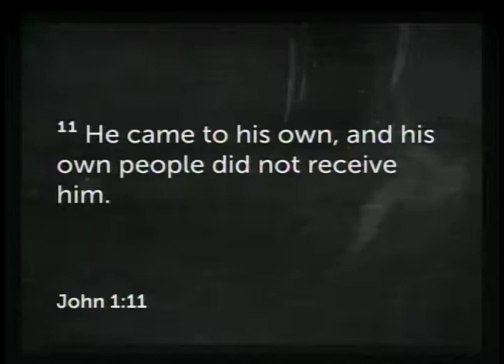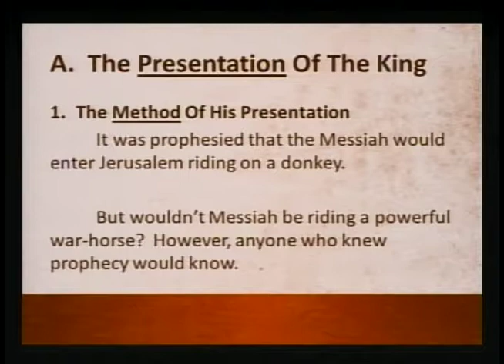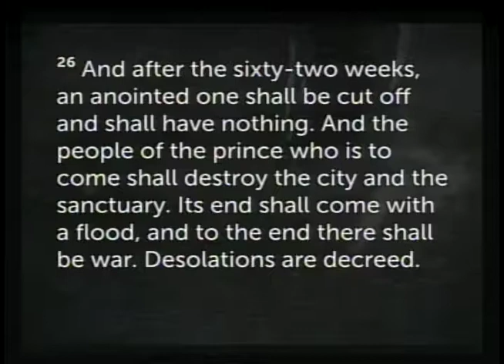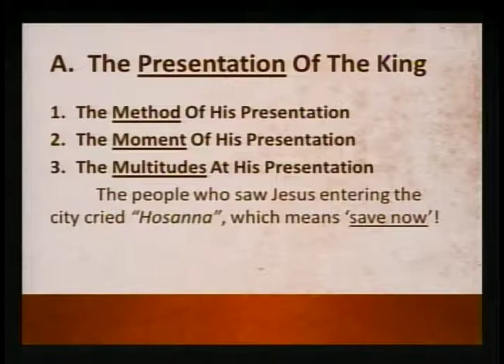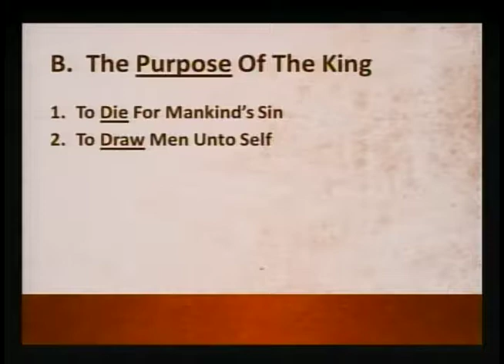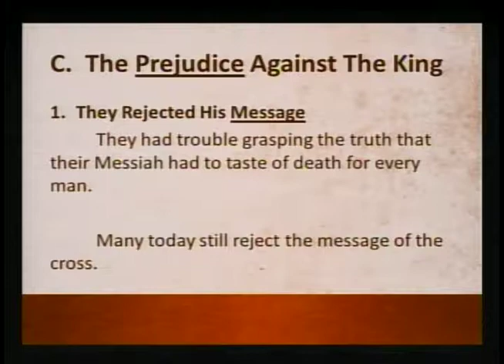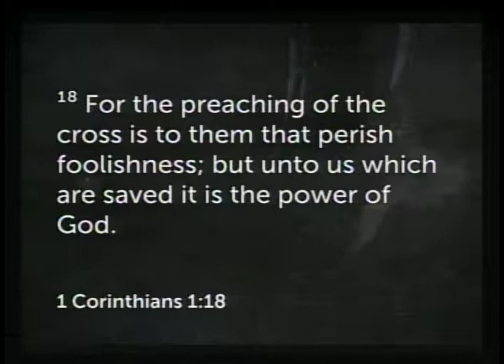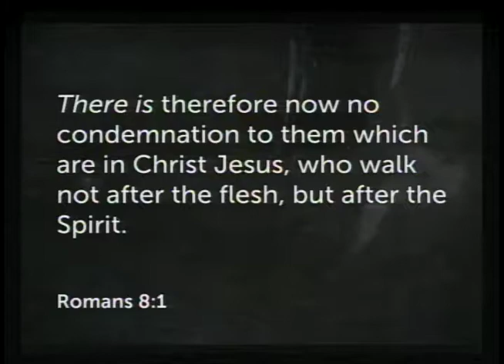August 25, 2019 "Jesus-The King of Israel"